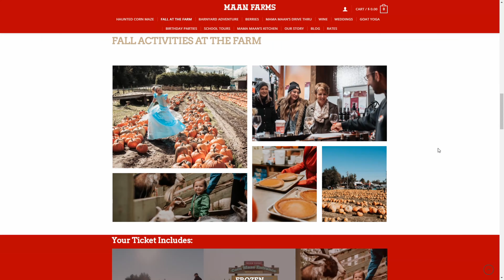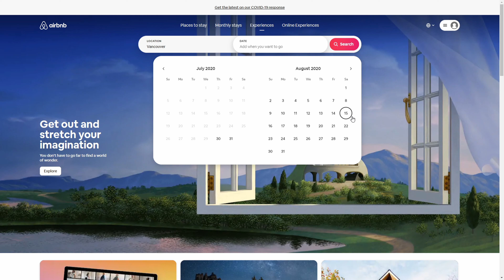Visiting A Farm Worth It? | Fall At The Farm Adventure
Farm Petting Zoo, Pumpkin Patch, and Haunted Corn Maze Review | Fall At The Farm Adventure

Every wonder if the rural Halloween farm experience is worth it? There are petting zoos full of goats and chickens to pet. A pumpkin patch to stroll through and a haunted corn maze to get scared in. That and the smell and taste of homemade pumpkin pie and other delicious treats. All that in the fall of the farm, does it give the fall vibe, or is it just to past time. In this video, I will go over my farm review about our adventure at the farm. We talk about the petting zoo, pumpkin patch, and haunted corn maze trifecta review.

▬ Timestamps ▬▬▬▬▬▬▬▬▬▬▬▬▬▬▬

0:00 - Corn Vlog
0:13 - Introduction At The Farm
1:06 - Subscribe At The Farm
1:42 - Fall At The Farm
3:09 - Pumpkin Patch
4:34 - Corn Maze
5:38 - Haunted Corn Maze
7:06 - Petting Zoo
8:12 - Petting Zoo Tips
8:54 - Pros At The Farm
8:51 - Cons At The Farm
10:48 - Thoughts At The Farm
11:11 - Ratings At The Farm
11:30 - Links At The Farm
11:41 - Subscribe At The Farm

▬ Travel Links ▬▬▬▬▬▬▬▬▬▬▬▬▬▬▬

New? Save Up To $70 Off Your First Trip on Airbnb

Already Have An Account? Explore Airbnb Here!

50-In-1 Action Camera Accessory Kit

Fall is a reminder that the summer's over and many rural areas welcome the season with things such as the pumpkin patch, the corn maze, and the delicious tastes of fall. Is it all worth it during the cold weather or does it give the fall and Halloween vibes to enjoy the cold season? In this video, I talk about our honest review of the Halloween haunted corn maze, choosing your own pumpkin in the pumpkin patch, and the petting zoo.

▬ Social Media ▬▬▬▬▬▬▬▬▬▬▬▬▬▬▬